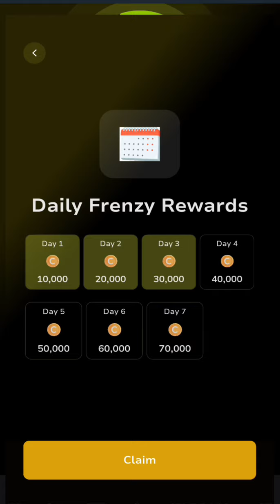August 15 ChainCrops daily combo | Chain Crops daily combo for today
Chain crops daily combo for today 15 August